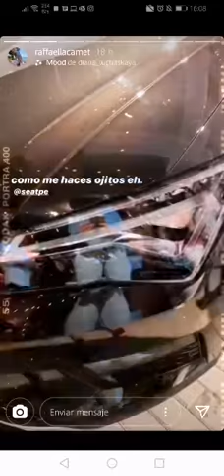SEAT: EVENTO Raffaella Camet Instagram Story